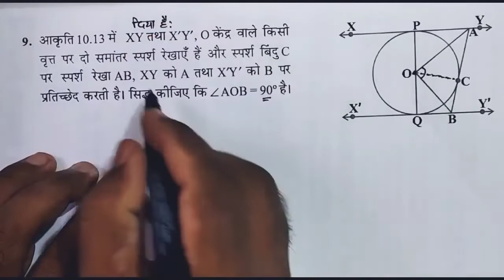std 10 hm maths ch 10 6 l वृत